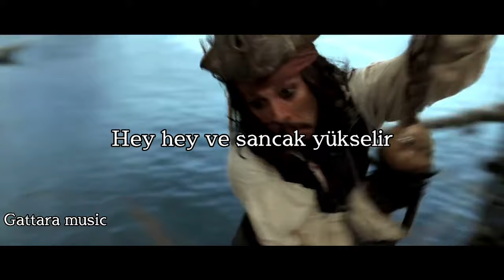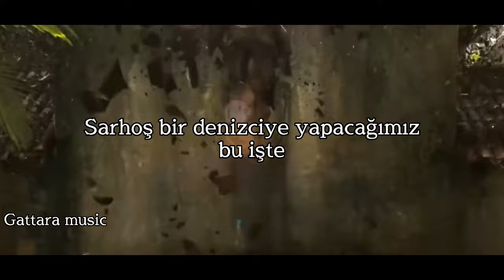Irish Rovers-Drunken Sailer (Türkçe çeviri)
Şalupa-Tek direği olan ve küçük bir gemi gibi kullanılabilen sandal.

🎶Şarkı sözleri(Lyrics)
What will we do with a drunken sailor?

Way hay and up she rises

Shave his belly with a rusty razor

Put him in a long boat till his sober

Stick him in a scupper with a hosepipe bottom

Put him in the bed with the captains daughter

That's what we do with a drunken sailor